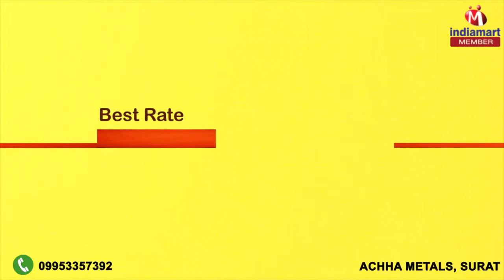Kitchen Cookware Products by Achha Metals, Surat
Welcome to Achha Metals, established in the year 2006, we are the prominent manufacturers, suppliers and traders of a wide range of supreme quality Kitchen Cookware Products. Our offered products range are Hard Anodized Cookwares, Fusion Nonstick Cookwares and Inner Lid Pressure Cookers. All these are designed and developed in compliance with the industry standards and are offered in unique designs & varied specifications. Our range of cookware is cost effective in nature and is known for elegant designs, fine finish, sturdy construction and rust proof nature. These professionals work in close coordination of our clients to gauge their demands and accordingly fulfill the same. Our experience and innovative business ideas has helped us in catering to a huge clientele across the nation.